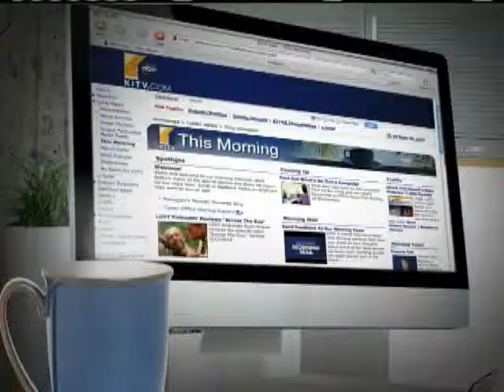Principal Advocates Toy Gun Ban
Principal Advocates Toy Gun Ban For news you need to know,